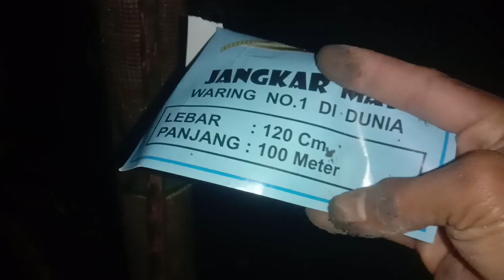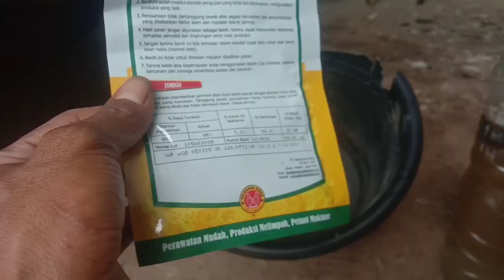Merendam benih timun dengan air jakaba agar cepat tumbuh